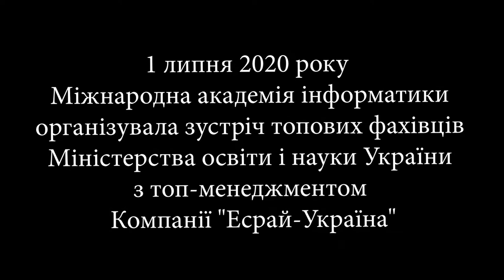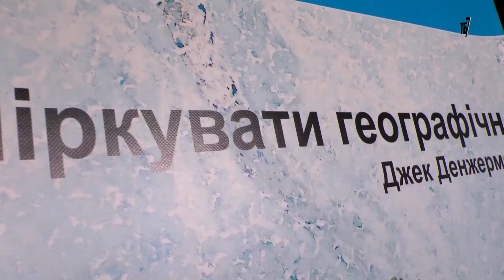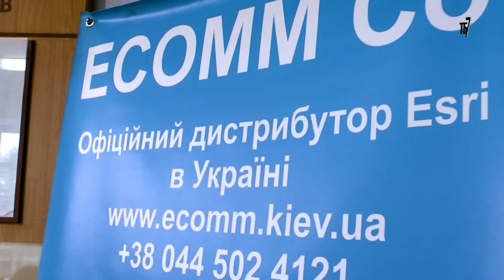Глобальний проект модернізації освіти від ESRI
Міжнародна академія інформатики, зусиллями якої Україна була долучена до Глобального проекту модернізації освіти від Esri, вже понад рік веде кропітку роз'яснювальну роботу в Міністерстві освіти і науки України щодо того, що технології змінюють світ і якщо середня освіта не зміниться, то діти будуть шукати справжню освіту за межами країни.

Тайм-коди:
00:09 - Міжнародна академія інформатики 1 липня 2020 року  організувала зустріч топових фахівців Міністерства освіти і науки України з  топ-менеджментом Компанії «Есрай-Україна»
08:16 - вручення ліцензій на доступ до
 хмарних сервісів американської
компанії «Есрай»
двом загальноосвітнім школам
селища Коцюбинське на Київщині 21 жовтня 2020 року.

Освітні заклади, в яких директори ставляться відповідально до майбутнього учнів, уже безкоштовно отримали доступ до сучасних хмарних сервісів ArcGIS OnLine Компанії Esri та активно впроваджують їх в освітньому процесі.
Про підключення до ArcGIS OnLine читайте на сторінці Міжнародної академії інформатики:
Про один з варіантів організації позакласного вивчення хмарних сервісів на каналі Кіберджура в Телеграмі:

Хочете більше таких відео, допоможіть студії:
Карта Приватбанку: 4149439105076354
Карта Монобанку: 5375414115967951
Bitcoin (SegWit): bc1qpv9xl2hg28zg56t8fcz4xgr6lrnnf22x58za7s
Bitcoin (Legacy): 1DQkAWfJktL1pSg2x8SQV3TGw5Zc9ESYoQ
Ether: 0xB60B536e3Ae6b9FD6EA913a6F2CD45a42b503C51
Karbo: KaBhZHWCDAjEjNN1aptnfSYWSTzmYPbUR1SXYZff7nHaSyZkFBMeNuH1VinHewC1m7dDxM1pnBHFbN9Q3NWWq7KeLsKrqgb